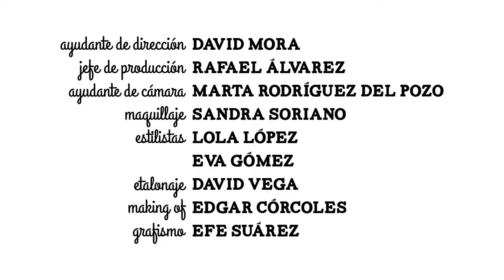Tu efecto en mí